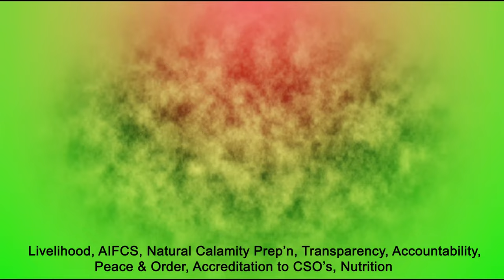ROAD CONSTRUCTION @SITIO KALABASAHON, KAATUAN, LANTAPAN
The construction of a road as an access road for the farmers, from Sitio Block II, Kaatuan, to Sitio Kalabasahon, Kaatuan, the most remote place situated near the water source of Lantapan, Bukidnon, as well as Malaybalay City, Bukidnon, in particular, in the newly constructed Bukidnon Sports Complex. The local government unit of Lantapan aims to access the place to bring the program serving the community from barangay proper to far-flung areas situated in the area of responsibility of the municipality.